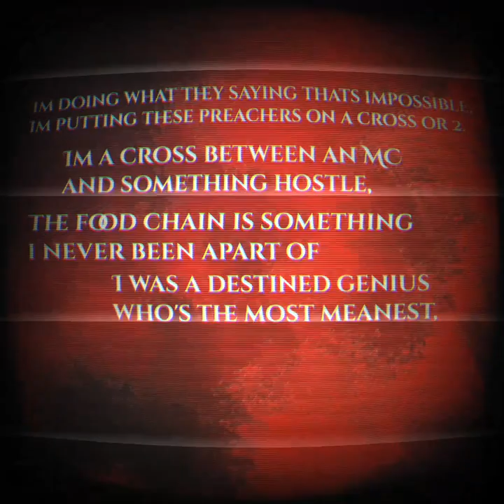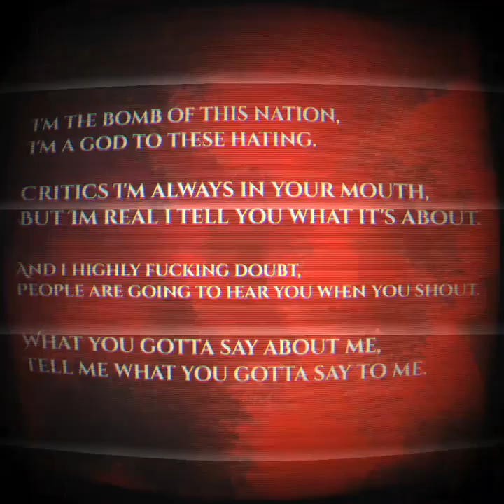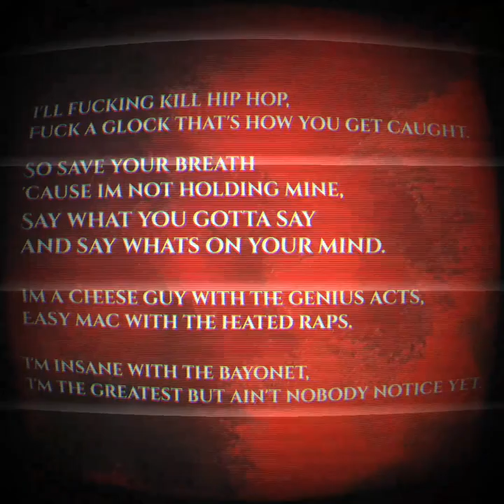Ripple Effect (Lyric Video)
(Prod. By Riddick X Bobby Banga did the Beat)

(Artist. Kenn W. Blazze)

(Movement. Six One Music/61ASound)